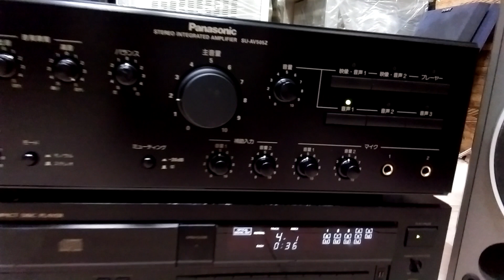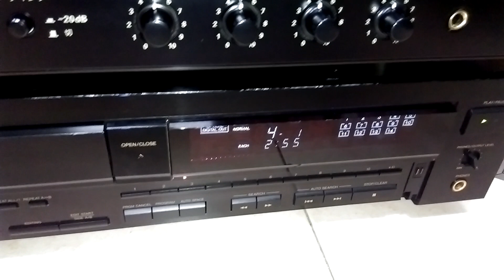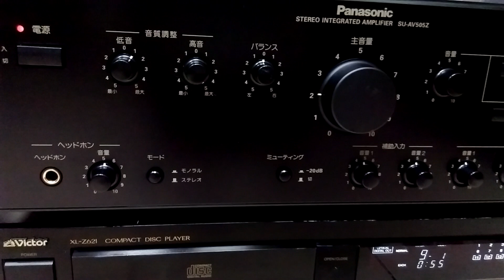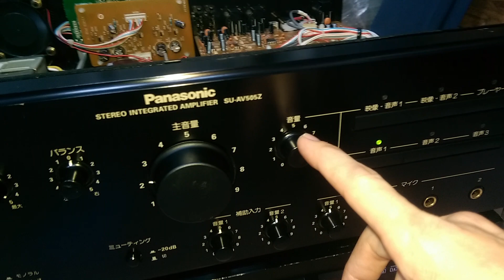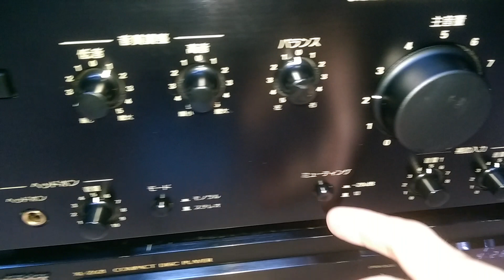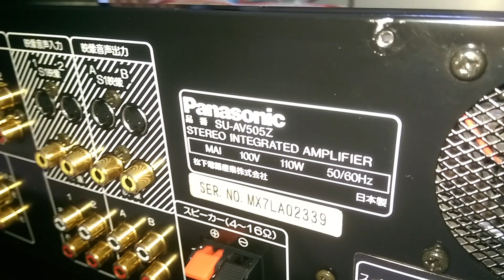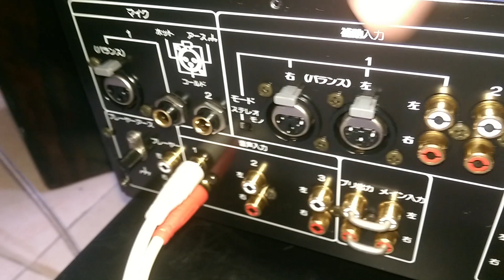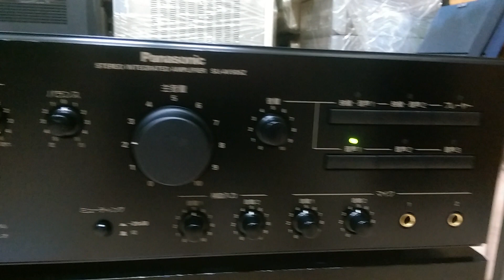( Đã bán) Panasonic SU-AV505Z : Chất Lượng Cao - Giá 3t